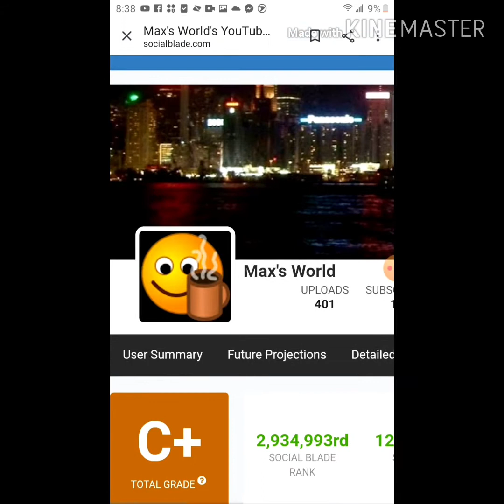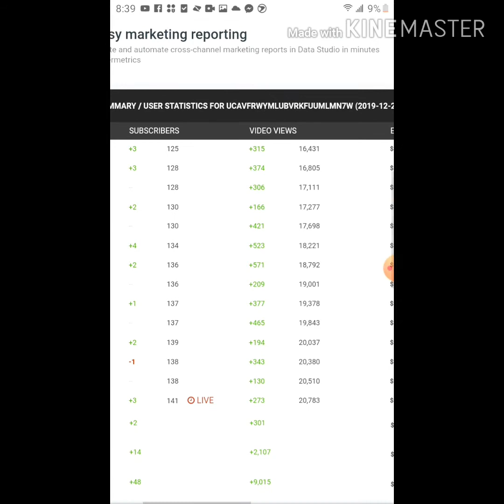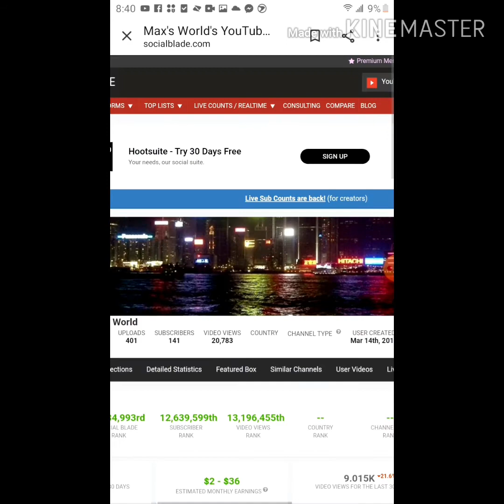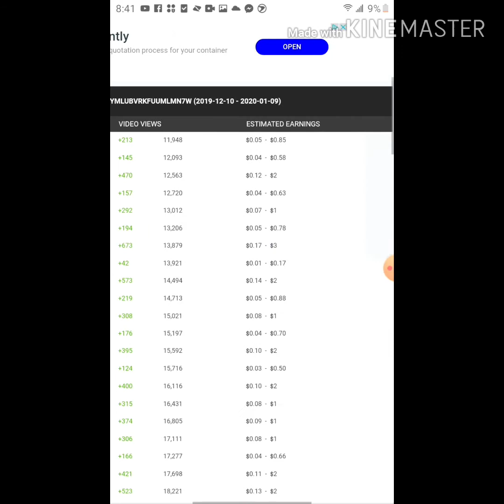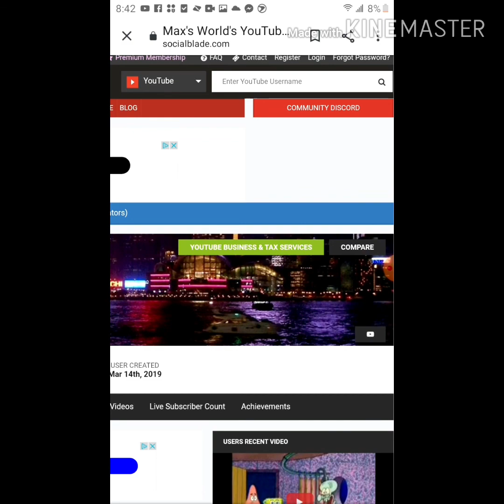Showing how much Money Max's World earns no thumbnail.